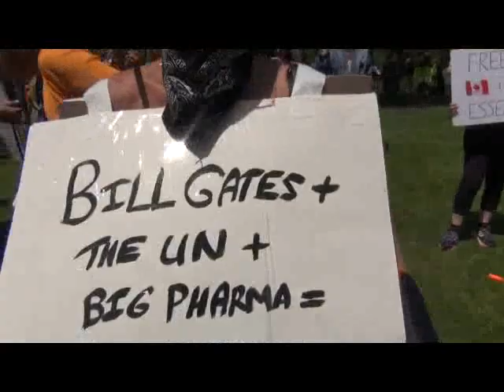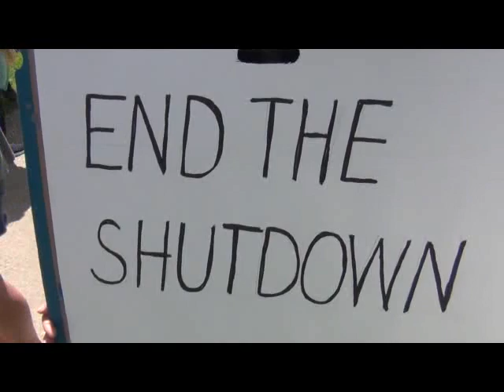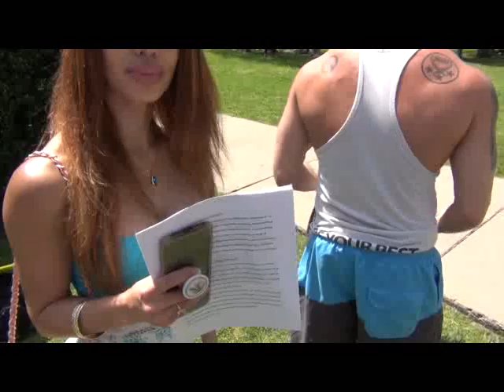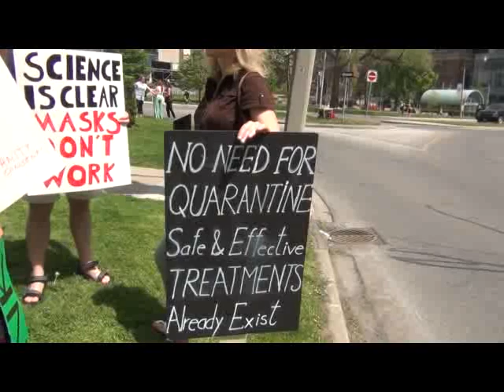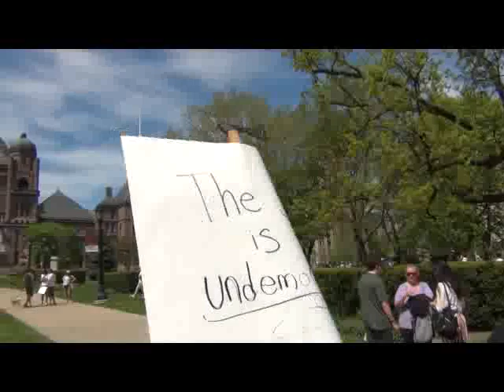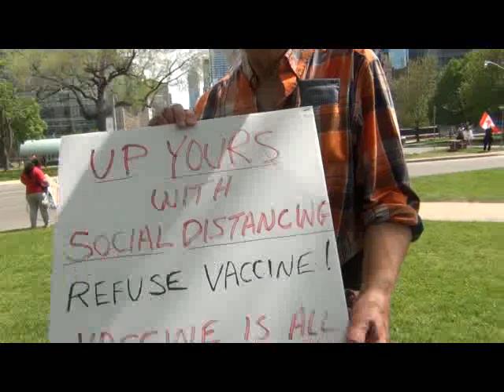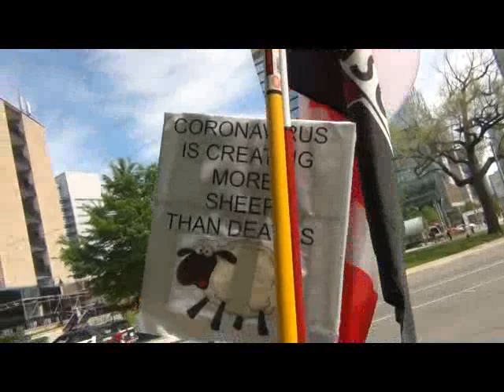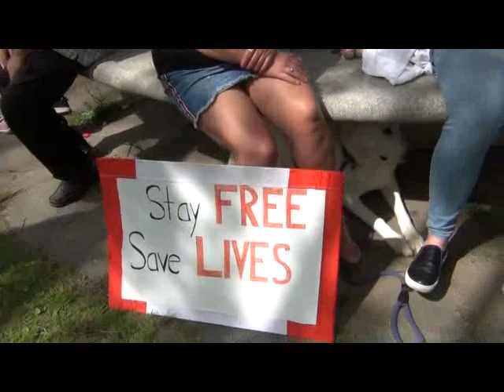Toronto save the people from the Doug Ford and Justin Trudeau virus story rally May 23 2020.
The media race baiting had no effect here as the face of humanity that makes up Canada showed up in Toronto to defy the communist governments of Doug Ford and Justin Trudeau. People from many races and occupations enjoyed a day of pleasantry, comradery and defiance of the Zionist-Bolshevik media and government. It was a great moment in our history. Freedom still lives in Canada.